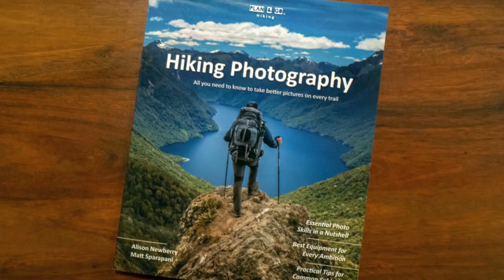They've Hiked the World. What Do They Find in Chicago? — Jay's Chicago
Matt Sparapani and Alison Newberry weren’t planning to be in Chicago in the summer of 2020. But like many of us, these schoolteachers had to rethink their plans. For years, they have used their summers off to take on the greatest hikes in the world. In 2020, however, they were forced by the pandemic to stay closer to home — and it’s changed their opinion about the natural beauty of Chicago.